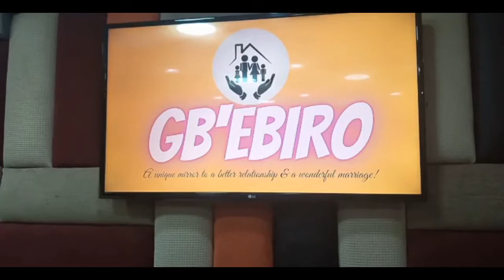Communication In Marriage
This week on Gb'ebiro we will be looking at the topic; "Communication In Marriage'" and we will be discussing on the advantages of good communication when it has to do with sex, the danger of silence, the psychological and emotional effects of it on marriage.